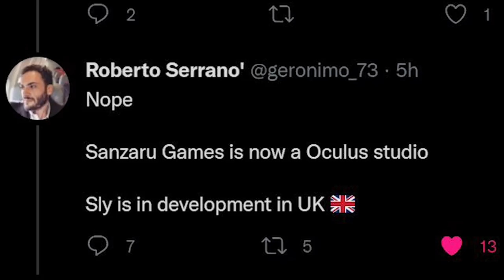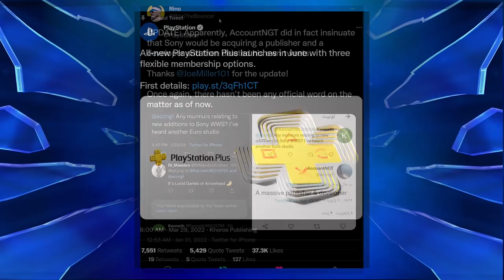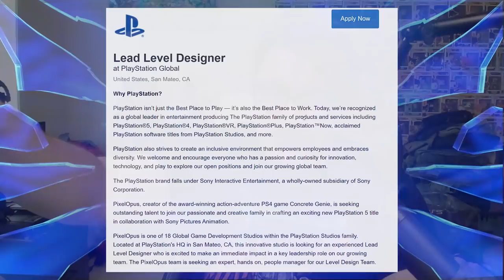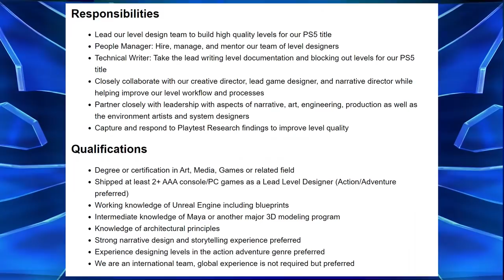SLY COOPER 5 New Details LEAKED - Unreal Engine 5? PS5 Exclusive?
So, it Seems that new Sly Cooper 5 details have been coming out slowly over the past couple of weeks. Could it be a PS5 Exclusive? Could the Sly Cooper movie be coming back as well? Let's talk about it!